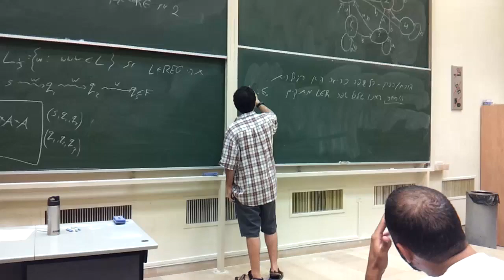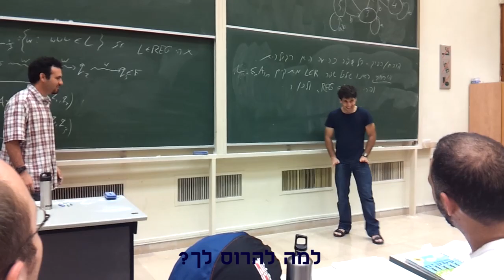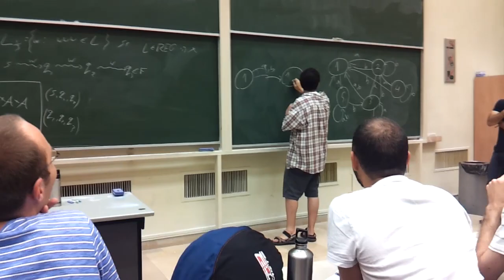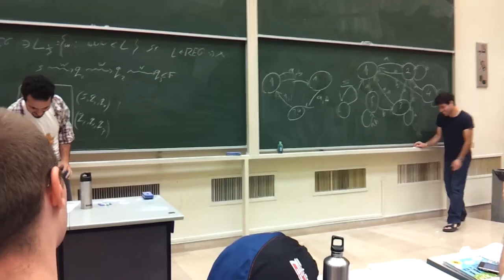חישוביות - תרגול לפני מבחן -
מלחמות, תככים, וחישוביות.